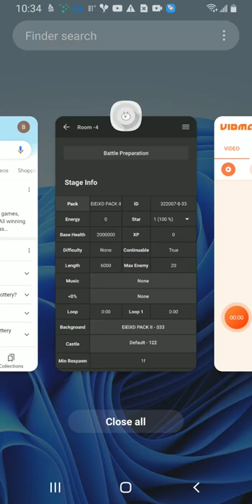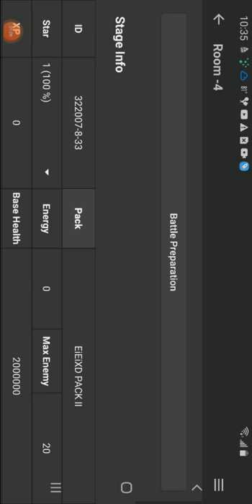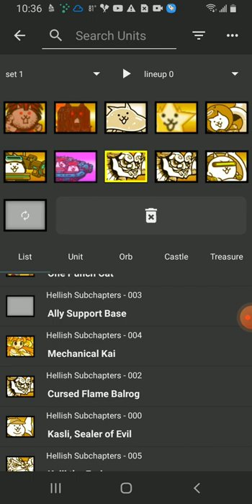battle cats Ultimate gameplay 67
sorry Gregory I'm going to stop making videos I hope you understand